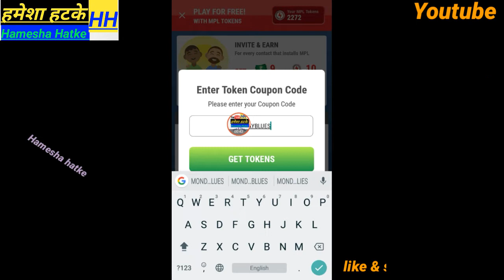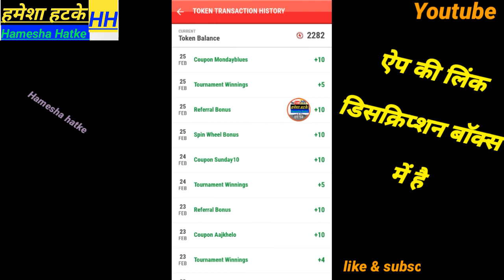Mpl pro tokens coupon code today | mpl tokens coupon code tricks | new tokens coupon code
App link now download :

Rs 9 to play with me on MPL Click the to download the App and use my invite code VJT9T9 to register

Hamesha hatke

Hameshahatke